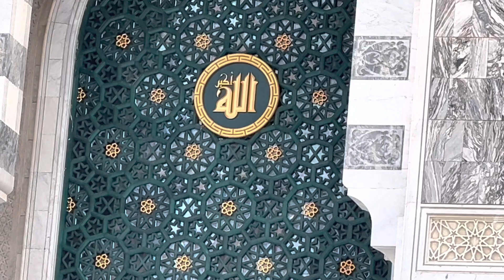Masjid Al Haram New Expansion Project Makkah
The Malik 'Abdullah Expansion (توسعة الملك عبدالله) was launched in 2011 CE, by then King 'Abdullah bin Abdulaziz al Saud, it is the third Saudi expansion and by far the largest. In 2008, the Saudi government under King Abdullah Ibn Abdulaziz announced an expansion of the mosque, involving the expropriation of land to the north and northwest of the mosque covering 300,000 square metres (3,200,000 sq ft).